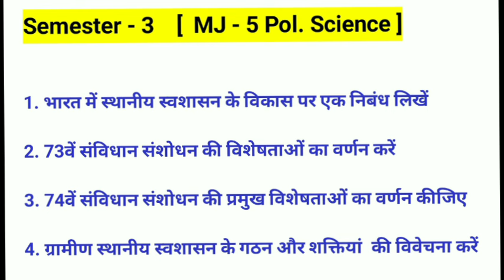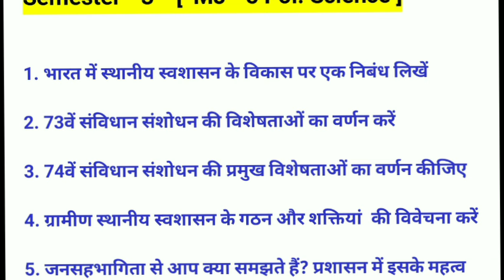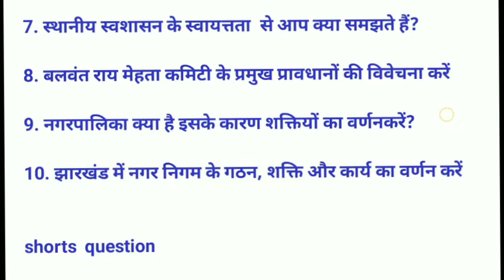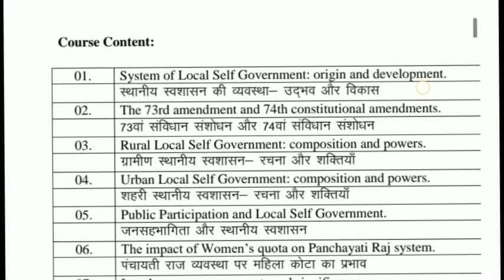MJ 5 Political Science important question l vbu semester 3 major 4 question answer bc centre